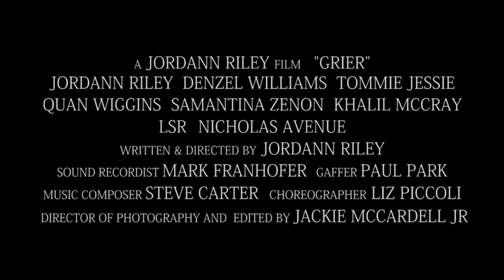Grier Trailer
A world renowned artist returns from a three-year hiatus. The art world waits in great anticipation for her upcoming show. Little do they know she has nothing to paint... "Grier" is a mildly absurd film about procrastination, indecision, transition, and nothing.

Lluvia Almanza, Kid in the park
Nicholas Avenue, Derek
BLKHAT, Guy
Jonathan DeLise, Party goer
Kyle Doherty, Young Man
Mitchell Hatter, Jon
Tommie Jessie, P. W. Harris
Vivake Khamsingsavath, Dancer
Finn Kilgore, Voice Over Guy
Joseph Mateo, Rapper
Khalil McCray, Bobby
Kimberly Michelle, Woman and Trish
Jordann Riley, Grier
LSR, Evelyn Hartly
Nathaniel War Bonnet, Actor
Morgan White, Dancer
Quan Wiggins, Cole Benedict
Denzel Williams, Thomas Dutton
Samantina Zenon, Child of Anarchy

CREW
Jordann Riley, Writer, Producer, Director
Jackie McCardell Jr, Director of Photography, Editor
Mark Fraunhofer , Sound Recordist
Park Paul, Gaffer
Joseph Mateo, First Assistant Camera
Mitchell Henkin, Production Assistant
David Rauch, Production Assistant
Steve Carter, Composer
Liz Piccoli, Choreographer
Gretchen Thomas, Casting Assistant